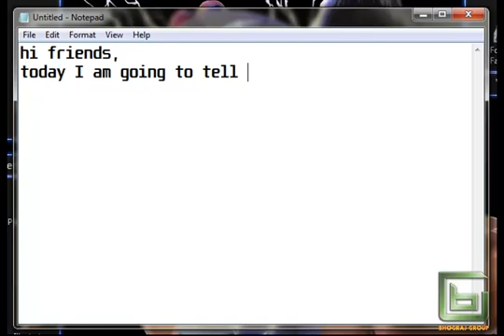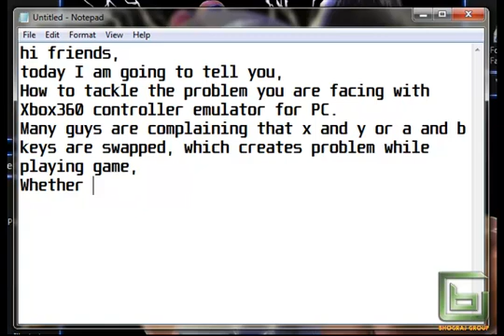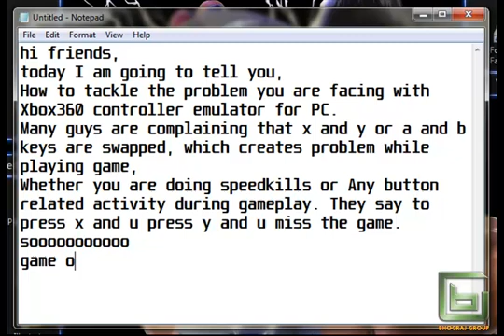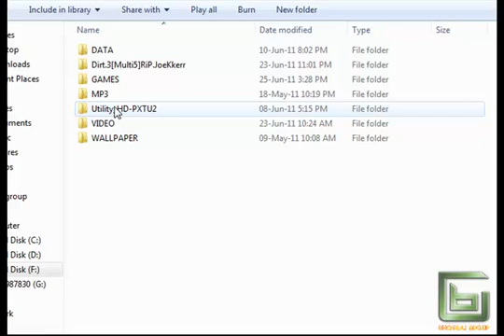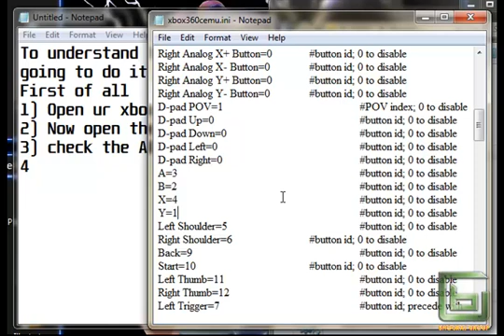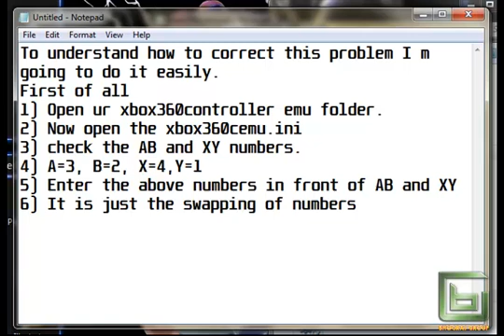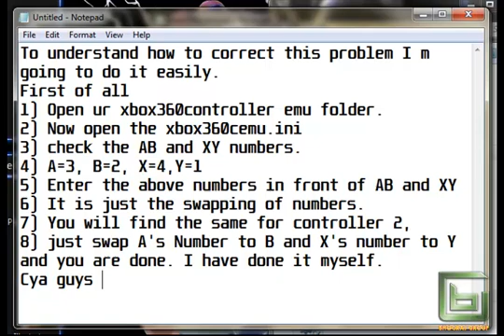Xbox 360 controller emulator bug fixed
this video is to help people experiencing problem in swapping of X and Y / A and B in the xbox 360 controller emulator bug.